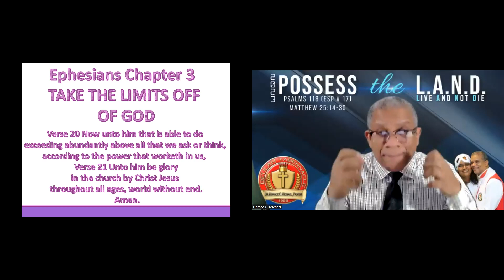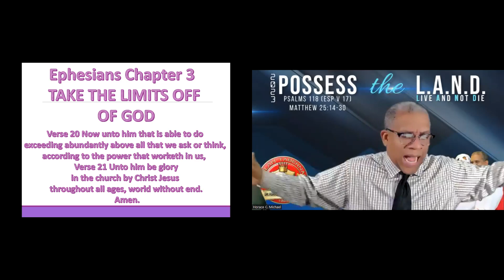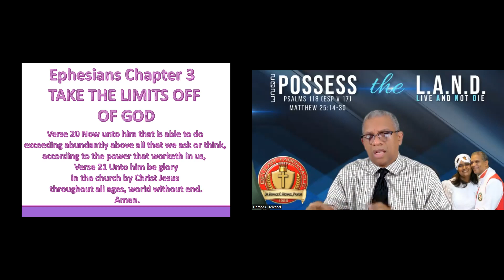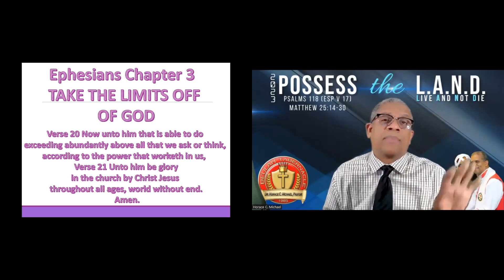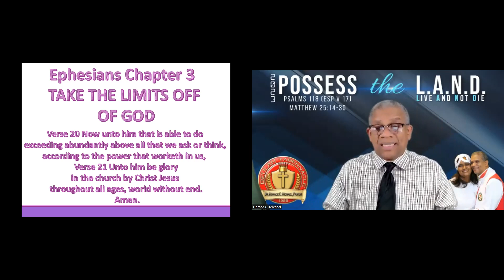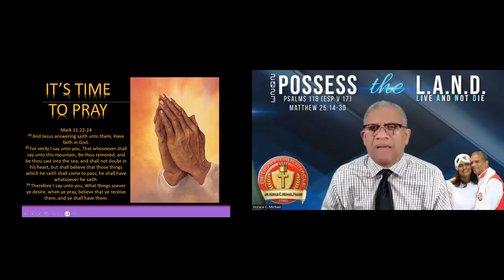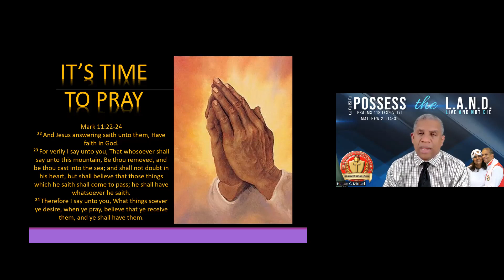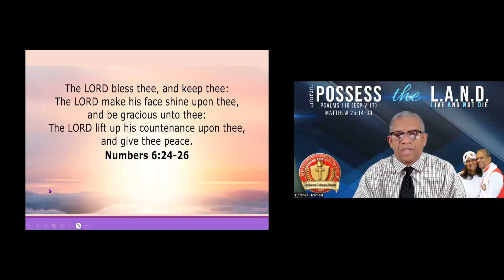Take The Limits Off Ephesians 3:14-21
Tuesday Night Prayer & Bible Study Bishop Horace C. Michael, Teacher